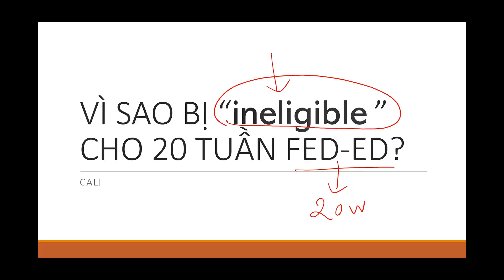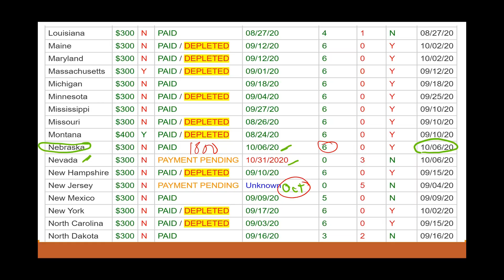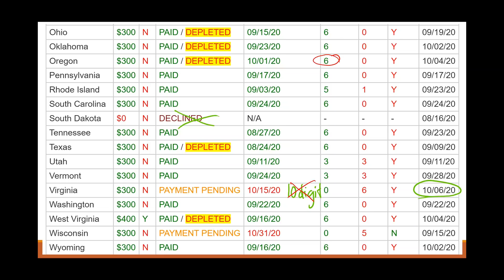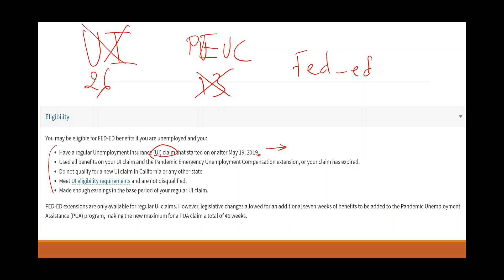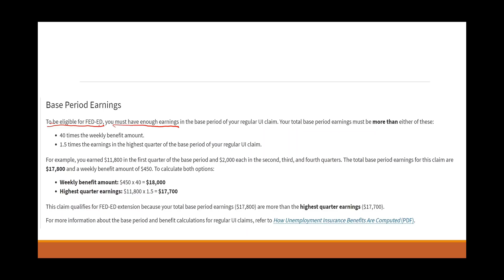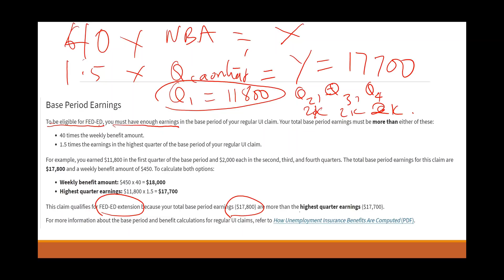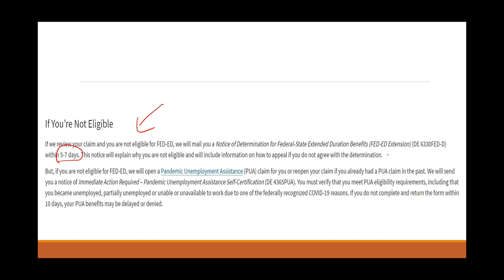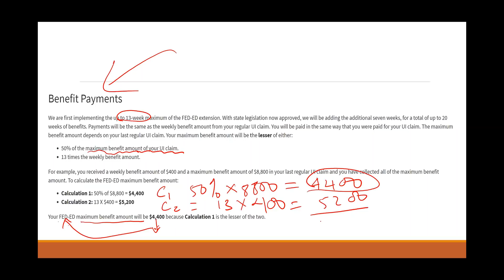✅ Chúc mừng Nebraska! Lý do không đủ đk để đc gia hạn theo FED-ED thêm 20 tuần? I Cali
Mời quý cô chú, anh chị em xem chi tiết!

Chúc quý cô chú, anh chị em luôn vui khỏe. ❤️

✅ Các bạn có thắc mắc, ý kiến đóng góp, đừng ngần ngại để lại dưới phần comments hoặc liên lạc với Ngọc qua Facebook: Minh Ngọc - Cuộc Sống Mỹ. Ngọc không hứa sẽ trả lời tất cả nhưng sẽ cố gắng trong khả năng của mình.

Khi xem videos của Ngọc, quý vị hãy chỉ tham khảo thông tin và tự đưa ra quyết định cho từng trường hợp của mình nhé. Ngọc không phải là CPA, không phải là  cố vấn tài chính, không phải là luật sư, không phải là chuyên gia và cũng không làm cho cơ quan chính phủ! Đúng rồi, Ngọc chỉ muốn chia sẻ những thông tin và chút kinh nghiệm của mình và hy vọng giúp được ai đó.

Những chia sẻ ở kênh Youtube của Ngọc chỉ mang tính chất tham khảo. Quý vị phải là người tự đưa ra quyết định cho từng trường hợp cụ thể của mình và tự chịu trách nhiệm với quyết định đó. Nếu quý vị muốn có những lời khuyên cụ thể, chính thức (legal advice) hãy liên hệ với các dịch vụ, các chuyên gia CPA, Accountant (kế toán), Attorney (luật sư), financial advisor (cố vấn tài chính)...để họ có thể xem hồ sơ cho trường hợp cụ thể của quý vị.

Riêng về đầu tư chính khoán, bất động sản: trong đầu tư luôn có rủi ro nên quý vị nên thận trọng, tìm hiểu và nghiên cứu kỹ quý cổ phiếu, bất động sản mà mình muốn đầu tư để tránh mất mát về tài chính. Đừng mua stocks theo người khác mà không tìm hiểu gì về công ty, thời điểm mua vào và bán ra rất quan trọng nếu bạn không xác định đầu tư dài hạn.

Chúc cả nhà luôn vui khỏe và thành công trong cuộc sống cũng như trong đầu tư!